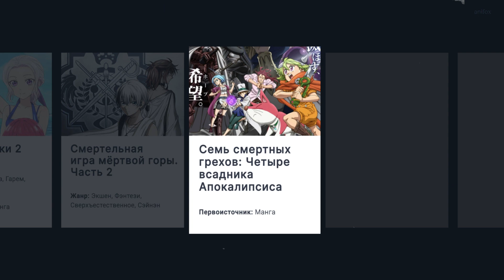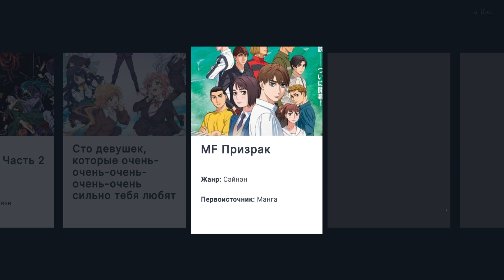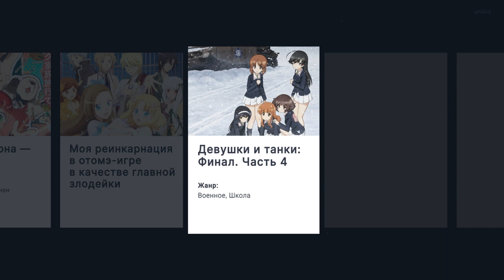[ТОП 10] НОВЫХ АНИМЕ ОСЕНИ 2023 ГОДА!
Над видео трудились:
Сценарий — Покеч
Озвучка — Родион Власов

0:00​​​​​ Вступление
0:59 10 место
1:57 9 место
2:43 8 место
3:20 7 место
4:01 6 место
4:39 5 место
5:37 4 место
6:21 3 место
6:59 2 место
7:31 1 место
8:12 Бонус
9:43 Полнометражные аниме
10:23 Топ именно НОВЫХ аниме
10:41 Концовка